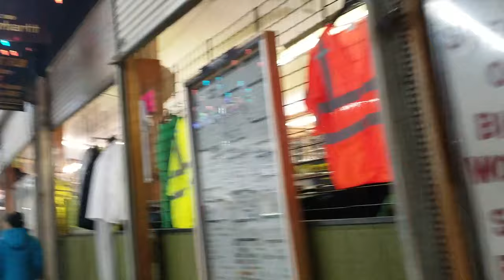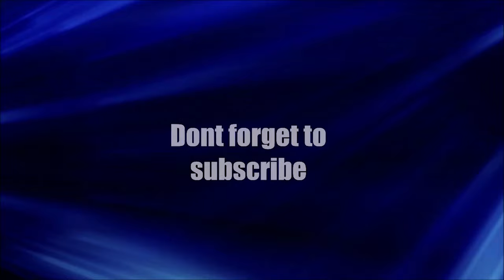Vlogmas 9; Scripting and knives